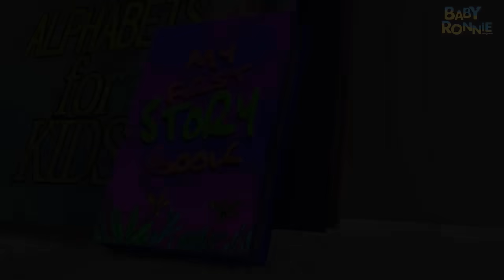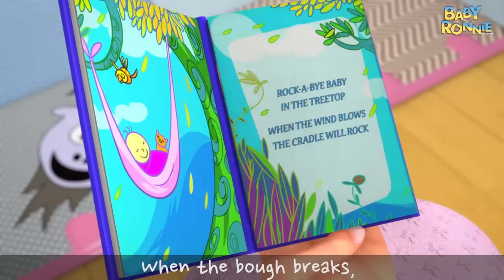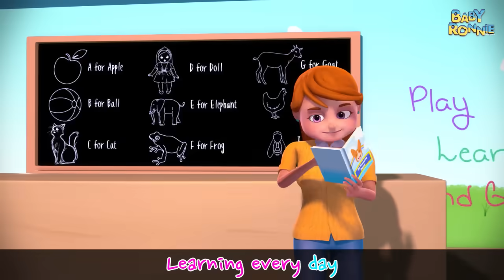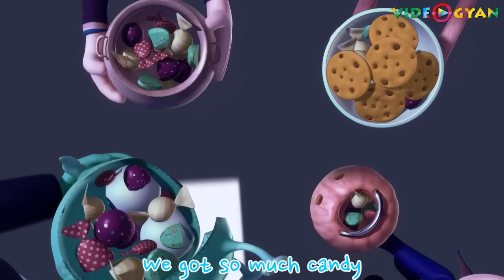Daddy Got a Boo Boo | Nursery Rhymes & Kids Songs | Baby Ronnie Compilation | Boo Boo Songs And More